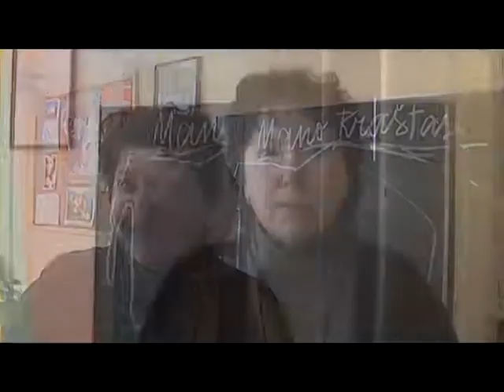Lietuviai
Movie made in 2009